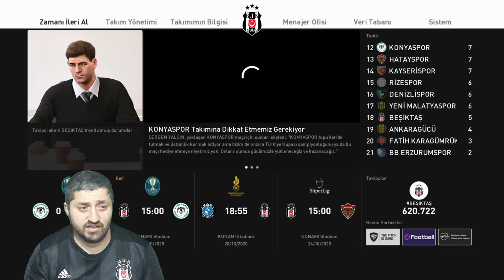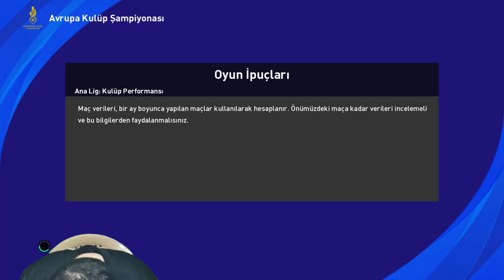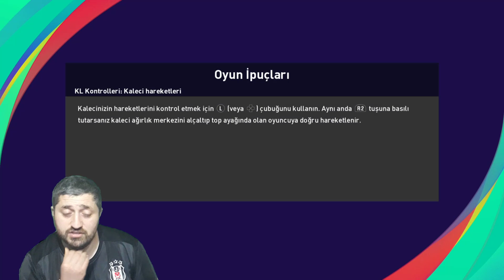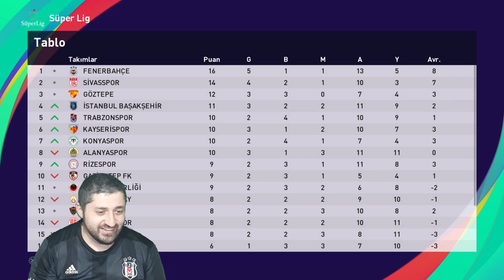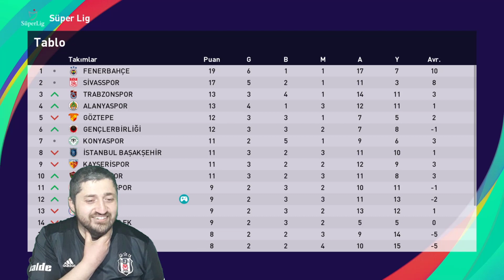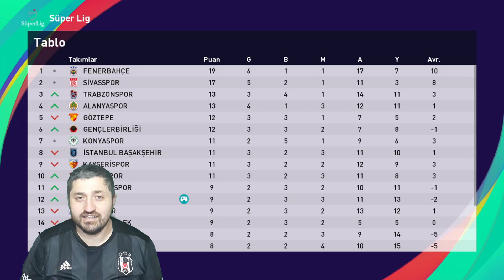ŞAMPİYONLUK ŞARKILARI SÖYLEYECEĞİZ..!! BJK ANALİG #06 PES 2021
Merhaba oyunseverler Pes 2021 Bjk Analig Kariyerimizin  #6. bölümü ile karşınızdayım bu bölümde oynamadan 3 maç atla yaptık oynadığımız maçlardada sonuca gitmeye çalıştık yavaş yavaş toparlanıyoruz eminimki lig sonunda Şampiyon olacağız kısa zamanda önümüzdeki maçları kazanıp lider olmak istiyoruz sizleri iki kritik maçla başbaşa bırakıyorum İYİ SEYİRLER